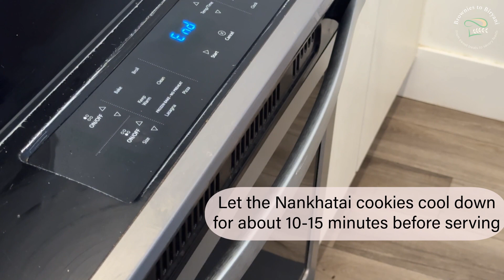Nankhatai recipe | Nankhatai (Eggless) | Butter cookie | Must try easy Nankhatai recipe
Preparation Time: 5-8 minutes
Cooking Time: 12-15 minutes
Servings: 14-15 pieces

Ingredients:
- 1/2 cup sugar
- 4 cardamom pods
- 1/4 tsp baking soda
- 1 cup all-purpose flour
- 2 tbsp gram flour (besan)
- 1 tbsp semolina (rawa)
- 1/2 cup ghee
- Slivered pistachios, as needed

Method:
1. Begin by converting the sugar, 4 cardamoms into powder using a mixer grinder.
2. Gently sieve in the all-purpose flour, Besan/gram flour, semolina powder/rawa, baking soda and mix thoroughly. Add ghee and combine well using a spatula for mixing and your hands to gently form the mixture into a dough without kneading it.
3. Take small portions of the dough and roll them into balls with your palms. Slightly flatten each ball and arrange them on a baking tray lined with parchment paper, ensuring there is a 2 inch gap between each.
4. Sprinkle slivered pistachios on top and bake in a preheated oven at 170°C/ 340°F for 12-13 minutes.
6. Once baked, remove from the oven and allow to cool completely before serving.
7. Serve your delicious no-oven nankhatais with robust chai.

For those without an oven: Fill a large kadhai with plenty of salt, cover, and preheat on high for 20 minutes. Line a plate with parchment/butter paper, place the shaped dough on the plate, and set it inside the kadhai on a raised stand (like a steamer stand or inverted cookie cutter). Cover the kadhai with its lid and bake over LOW heat for 20-22 minutes. Remove the nankhatais from the kadhai and let them cool completely.

We hope you enjoy making these refreshing and flavorful lassi recipes. Each brings its own unique benefits and taste to the table, perfect for any occasion or craving.